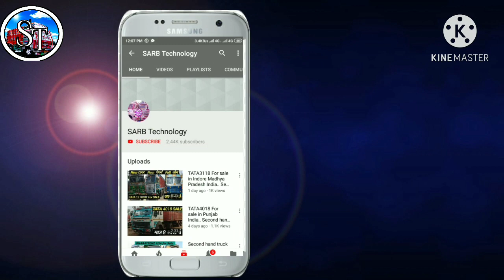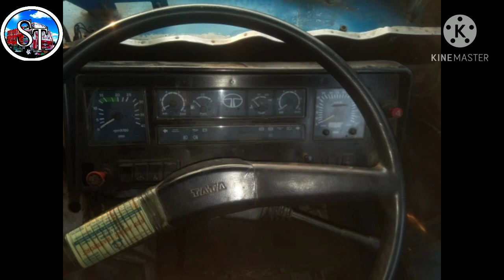TATA 3118 for sale India ,Second hand , Commercial vehicles Sale, Buy used vichles ,Sarb Technology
TATA3118 SALE

LOCATION.      SONEBHADRA ,UTTAR PRADESH

CONTACT OWNER. , 75185,23307

WATCHING FULL VIDEO S.